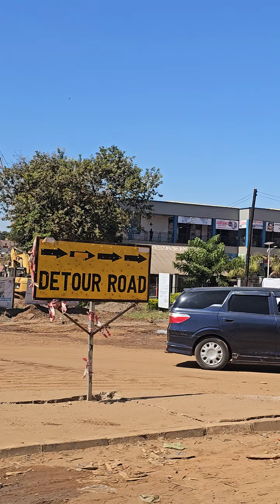Malawi Lilongwe city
Enjoying the ride whilst  recording and seeing people doing their daily errands in the capital city of Malawi . It's a good place and the most kindest people . visit Malawi.